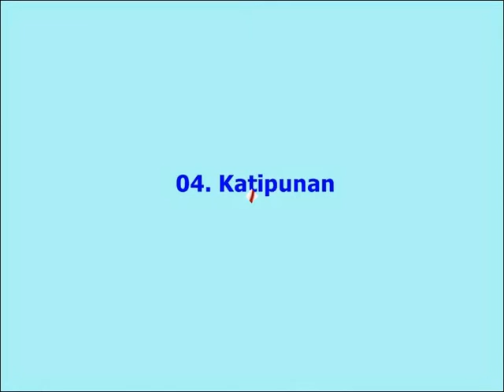10 Secret Societies That Created The Modern World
10 Secret Societies That Created The Modern World